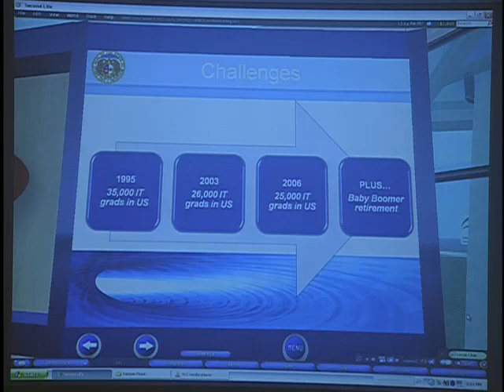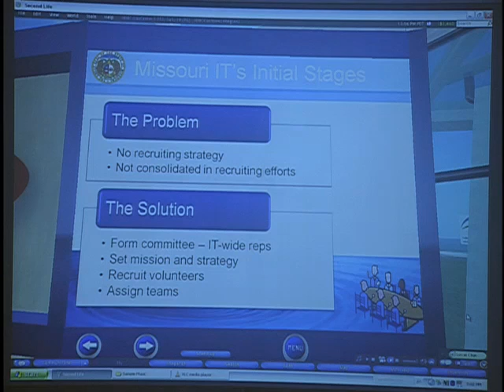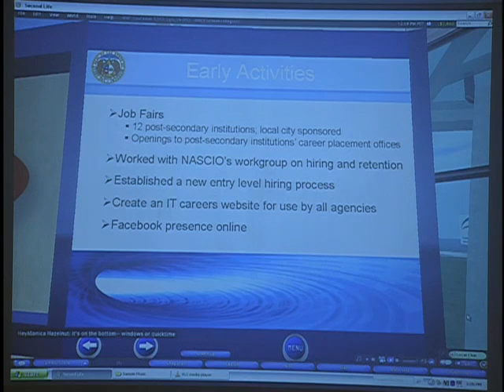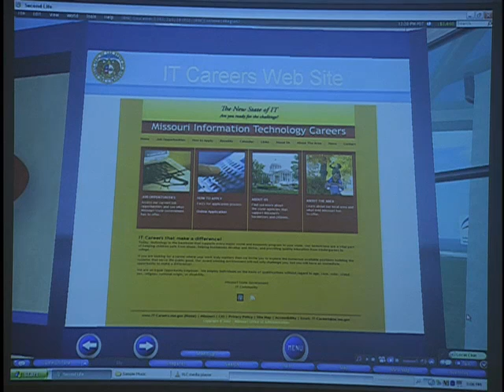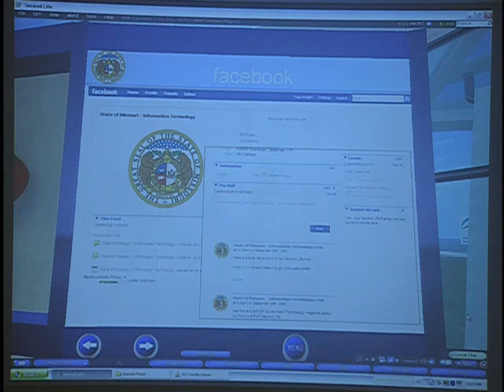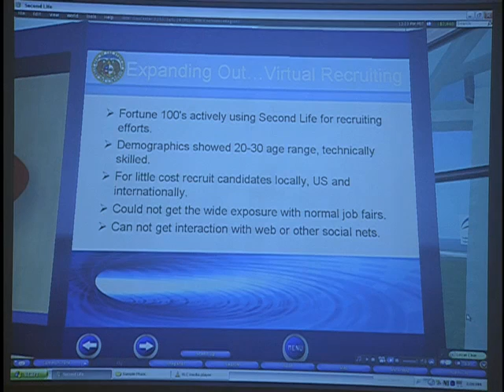State_of_Missouri_part 2.f4v